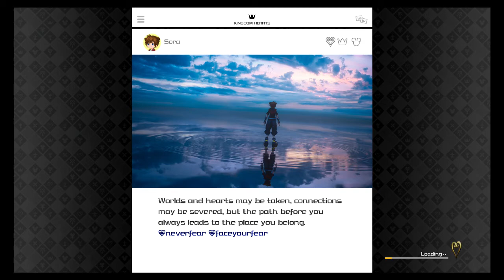Kingdom Hearts 3 Re:Mind Limitcut Episode - Part 3 (A Battle with The Lord of the Castle Himself!!!)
Happy Late Valentine's Day Everyone!